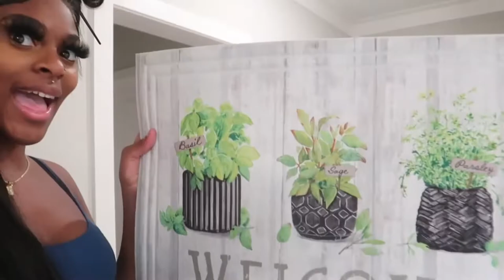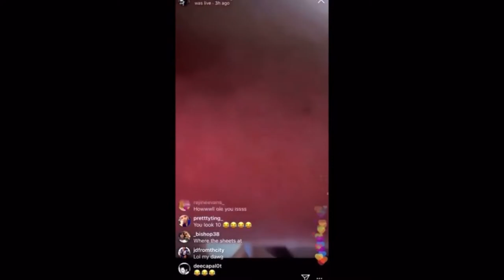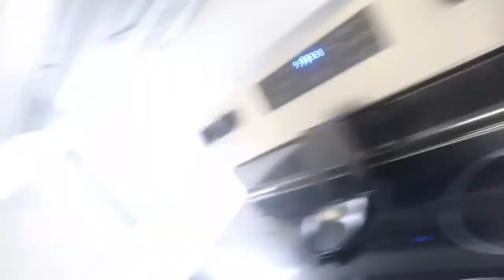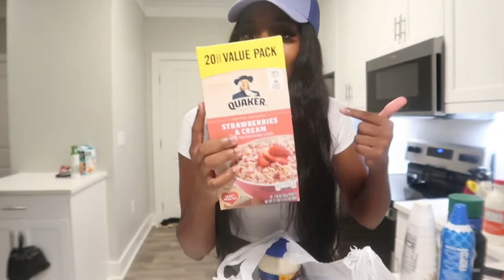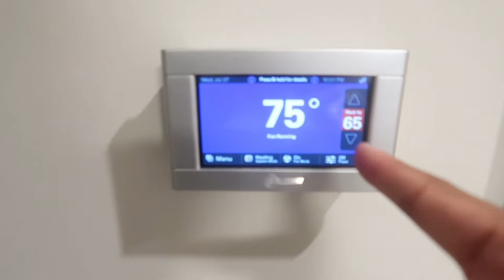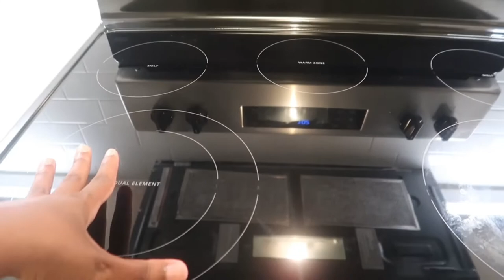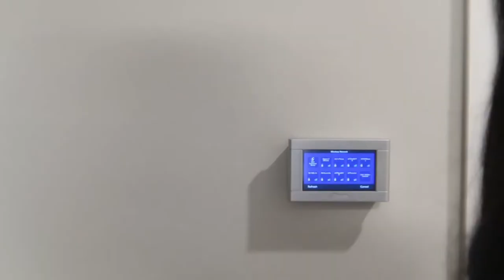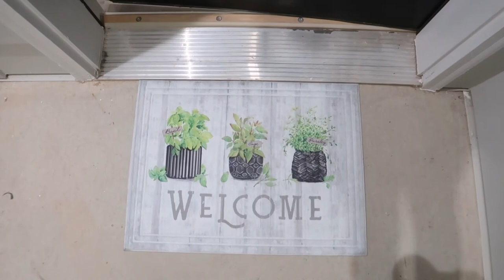A NEW ERA 006: Getting Essentials for my Apartment, NEW washer & dryer+I’ve been living with a 🐀 ‼️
If you’re not, welcome back! Sooo, its time for a NEW ERA in my life. Also, let me know what videos you wanna see next...(watch in 1080p)🙃

We did it❗️Thank you guys for 3,000 subscribers💙 On to the next milestone ✅

Age: 20
What i use to record: Canon g7x Mark II /iPhone 13
Edit with: iMovie/Splice
Sub Count: 3,962💕
Let’s get to 10,000 🤍🙈